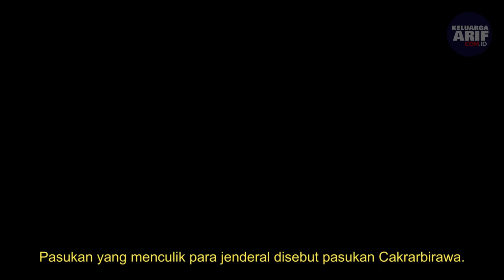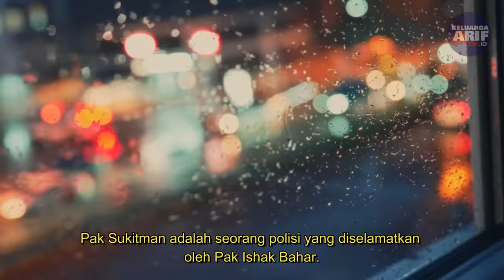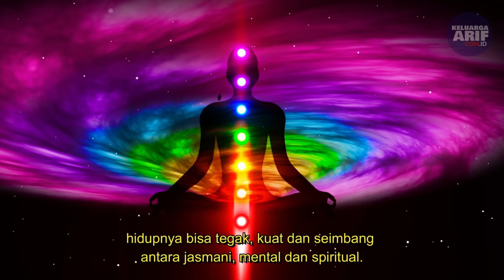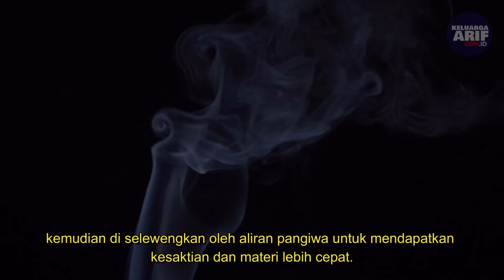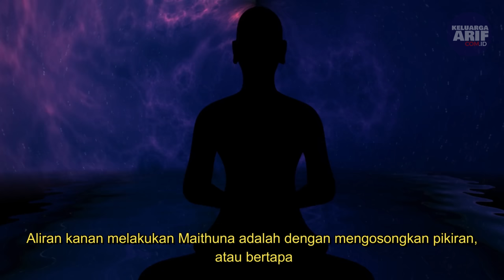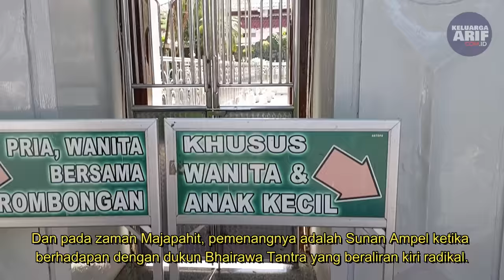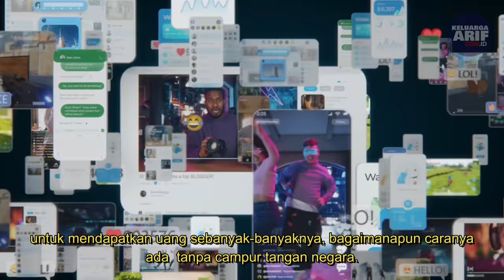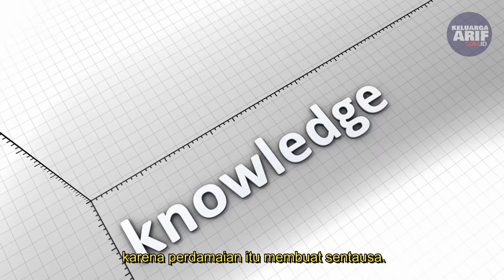Salah Tafsir Cakrabirawa dan Bhairawa Tantra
Pada video iki kita akan belajar tentang bagaimana sejarah bisa berulang dengan studi kasus Peristiwa G30S/PKI pada tahun 1965 dan peristiwa pageblug/tumbal dalam sekte Bhairawa Tantra aliran kiri di era Jawa Kuno. Dimana keduanya mempunyai pola yang sama dan diawali dari kesalahan tafsir. Mohon dapat menyimak secara urut hingga akhir agar mendapatkan pemahaman yang lengkap.